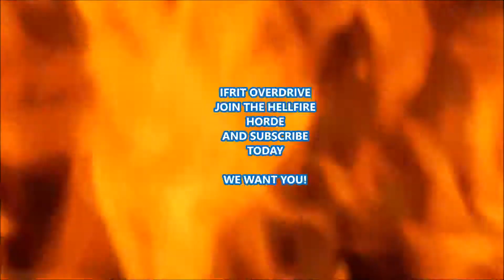League Of Legends: Ifrit Overdrive Vs. SUB (watermagician52)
a quick game against one of my newly formed subs